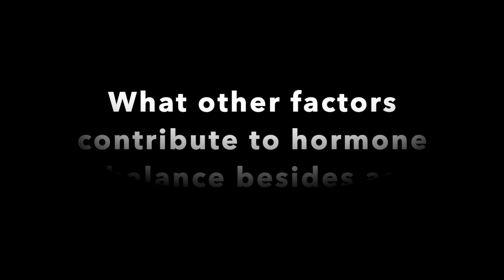Understanding Hormone Imbalance |Dr. Salimah Jones, APRN| Nurse Practitioner Explains Hormone Health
In this video, Dr. Salimah Jones, DNP, APRN, FNP-C, Functional & Holistic Practitioner, a renowned expert in Hormone Health, breaks down the complexities of hormone imbalance in a way that's easy to understand for everyone.